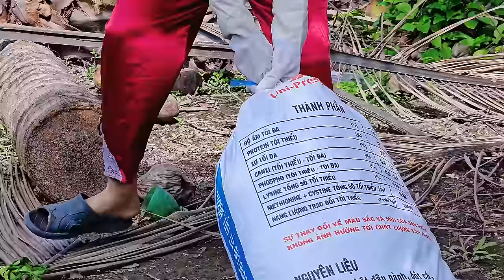Thấy chú 3 đổ mồ hôi nên rủ ổng trồng rau rồi đốt lửa nướng cá cho mát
Thây chú 3 đổ mồ hôi nên rủ ổng ra vườn tưới cây trồng rau cải chuẩn bị chi tết nguyên đán, xong đốt lửa nướng trui mấy con cá mới bắt được lúc sáng.
Uncle 3 was sweating so he asked him to go to the garden to water the vegetables and vegetables to prepare for the Lunar New Year, then light a fire to grill the fish he had just caught in the morning.
    💌 Mọi ý kiến đóng góp ủng hộ kênh mong cả nhà gửi về: 🌷
Ngọc xin chân thành cảm ơn và cả nhà, chúc cả nhà thật vui vẻ và thoải mái khi xem những video của Ngọc